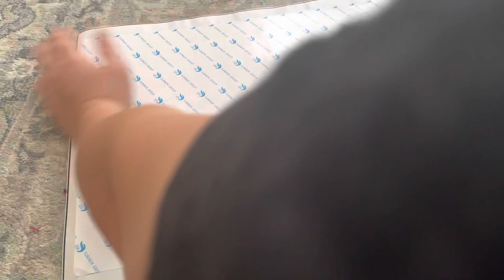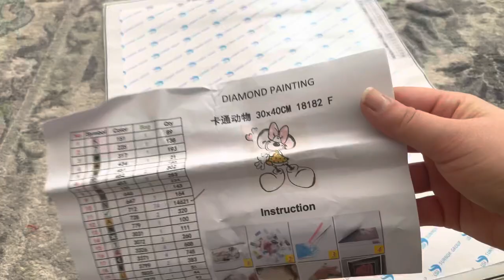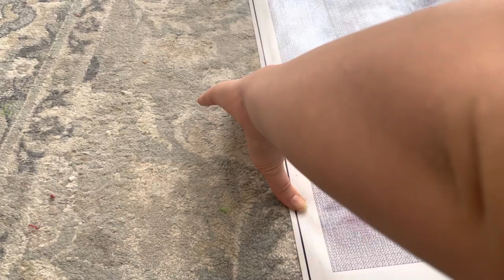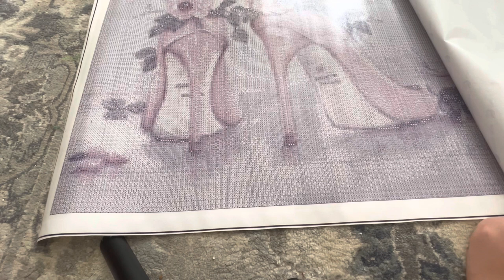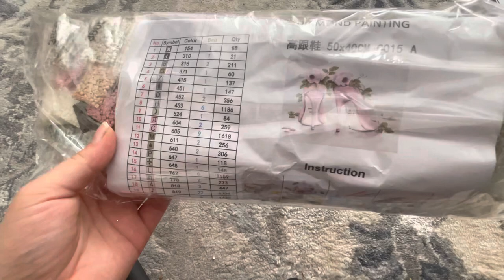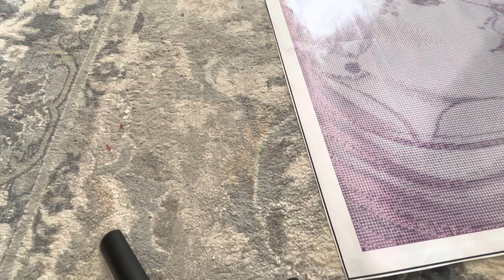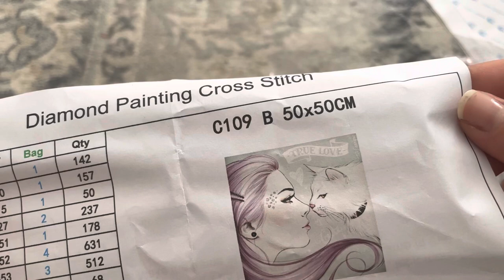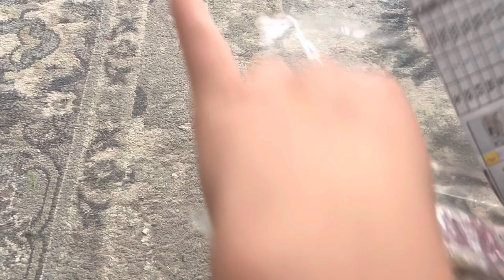Unboxing #55 Sophie beauty AliExpress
Lien des toiles :

Diddlina

Femme et chat :

Bon visionnage !

Pour me suivre sur ma page facebook : Manon diamond painting

La_passioncreative_

Et mon insta perso si vous voulez me suivre mina et moi dans notre quotidien : Manon.gnry

Si vous souhaitez gagner du cash back lors de vos achats sur des centaines de sites (y compris AliExpress ! ) vous pouvez vous inscrire sur iGraal !

Profitez de 15% de réductions sur votre première commande diamond art club avec le code : MANON15